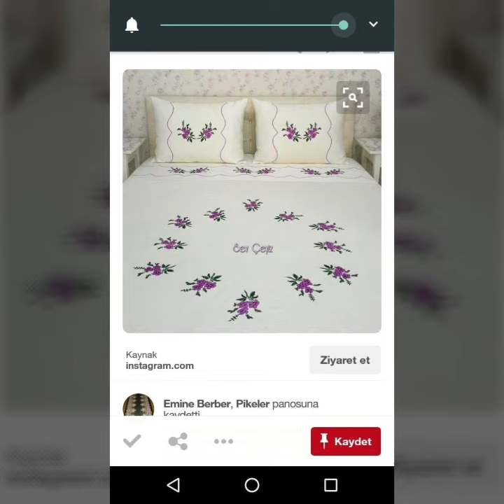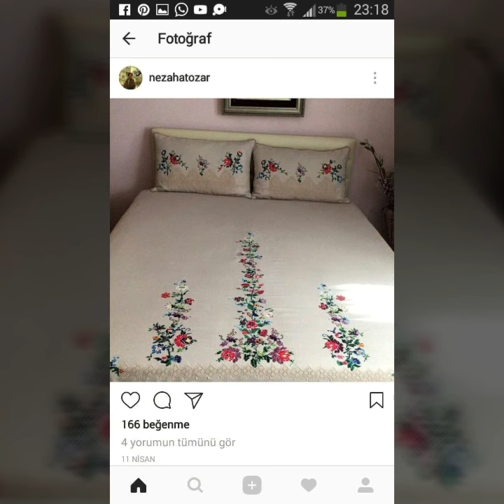Modern Latest Silk Thread Embroided Bedsheets,Embroided Besdsheet Designs,Bedsheet Collection 2020